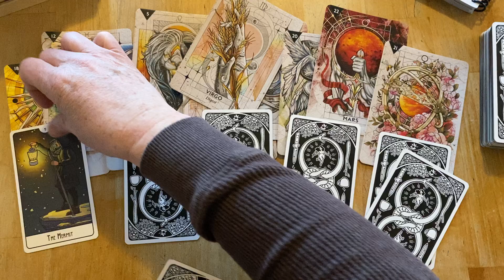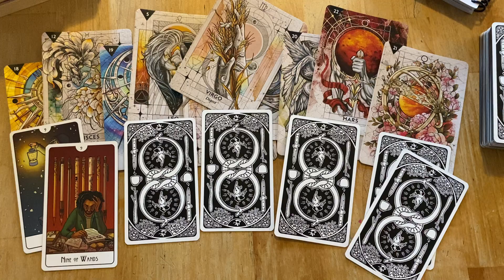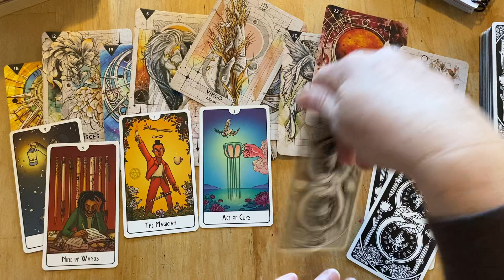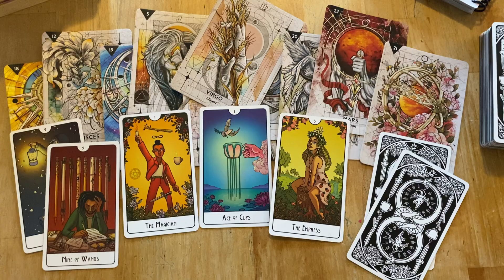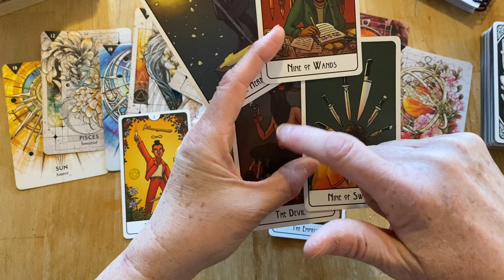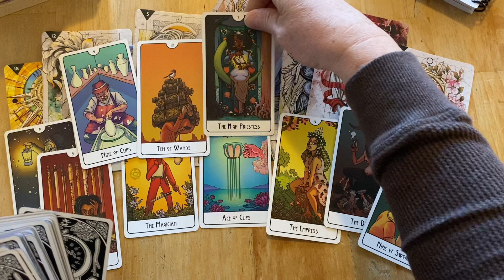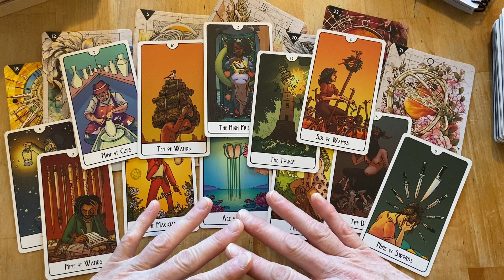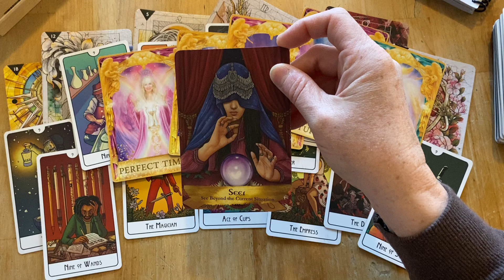Friday, February 23 - Thriving In Our Happiness & Settling Old Scores With Ego Stories!!!